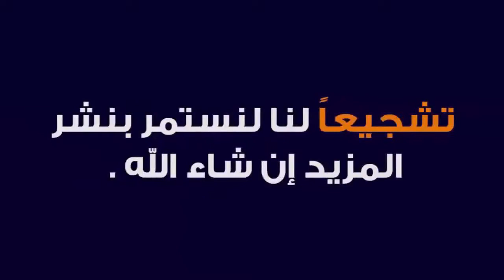Rachid Rafik humouraji 😂 Marrakech de rire 2020 😂 رشيد رفيق في مراكش للضحك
Rachid Rafik Dans Marrakech de rire 2020
رشيد رفيق في مراكش للضحك 2020